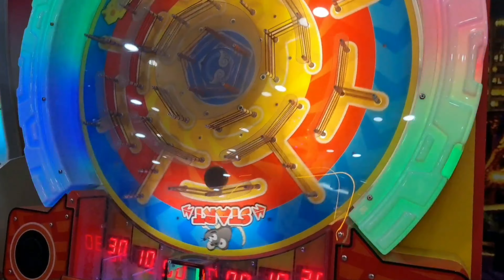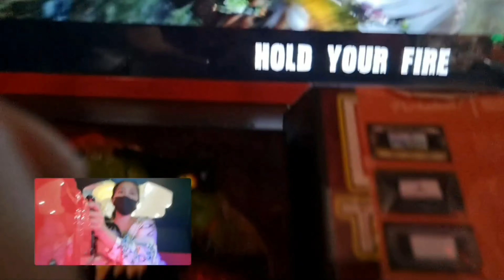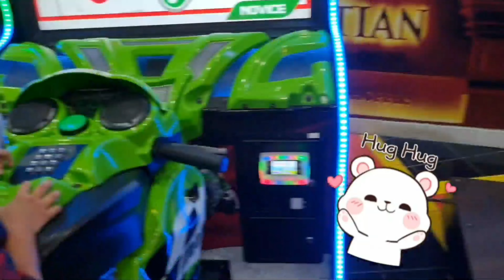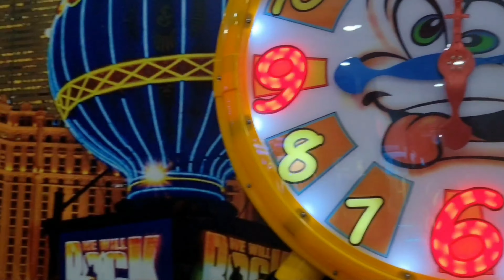Asyik, Main lagi di KIDCITY | MIKHA STORY'S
Hallo temen temen Mikha

Di Video ini aku Fulltime main sama Mommy dan Daddy lohh... Hihihi.. Ikutin aku terus yaaahh...

Tontonin Video ini sampai habis ya.

Supaya Mikha bisa jalan jalan terus yaa.

Enjoyyyy!!